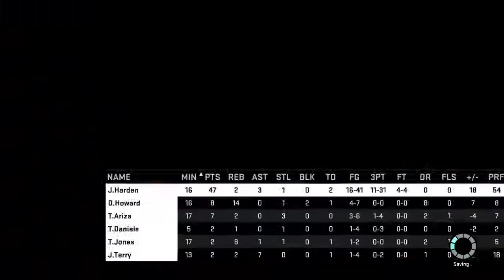Dilly Williams on the 2k15